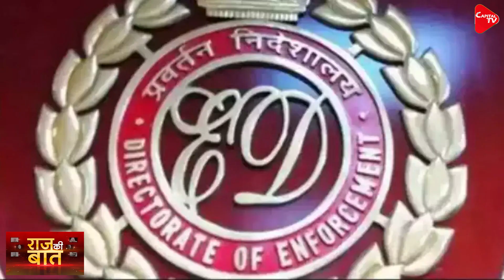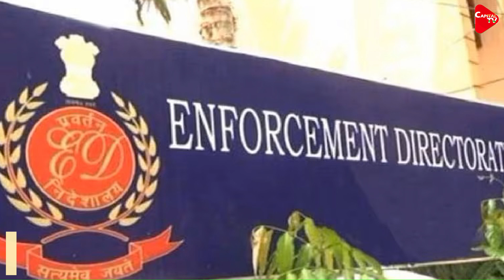Supreme Court To Hear Pleas Against Provisions Of PMLA | Rajeev Kumar | Capital TV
A year after the Supreme Court upheld the constitutional validity of anti-money laundering laws and powers of the Enforcement Directorate (ED), a fresh batch of petitions challenging provisions of the Prevention of Money Laundering Act (PMLA), 2002, are lined up before the court next week.